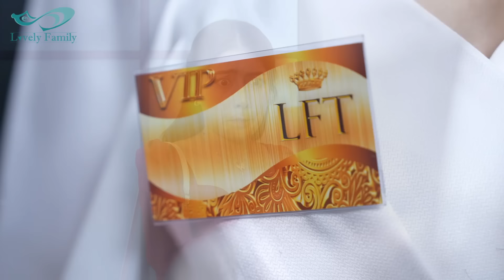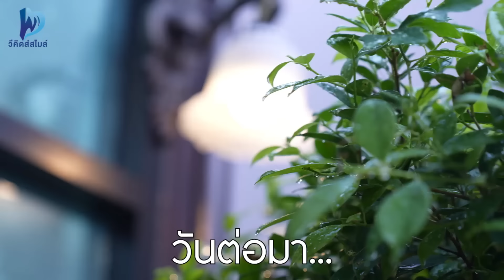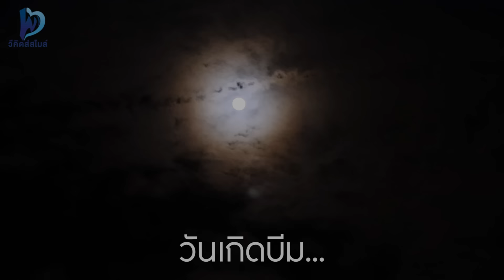เพื่อนใหม่เหรอ ดูหน้าตาบ้านๆดีนะ กับ ชีวิตคู่เป็นแฟนกัน แต่ตัวติดแม่